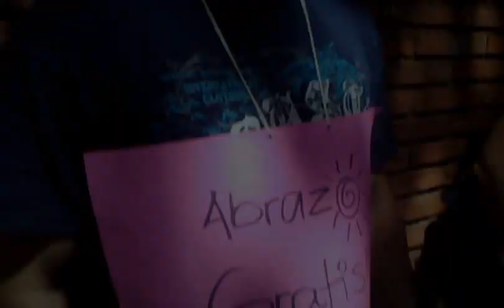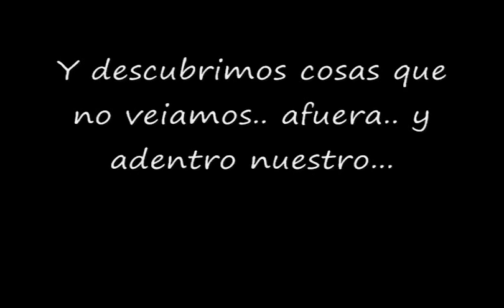Yes plus Asuncion - abrazos!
Curso Yes+! - El arte de vivir.. Abrazos Gratis en Asuncion!!